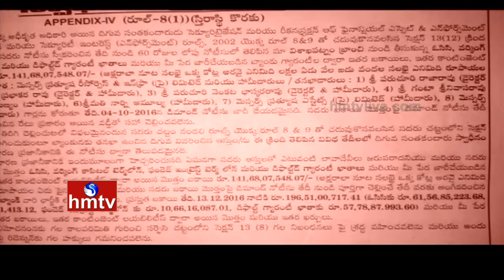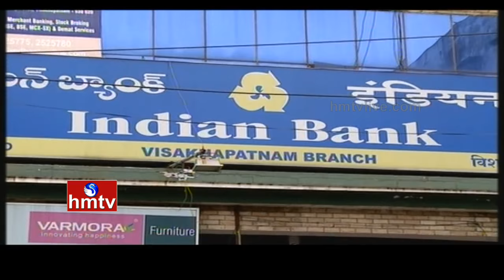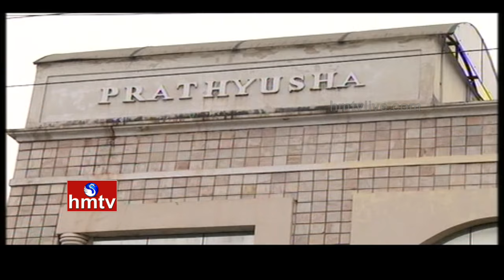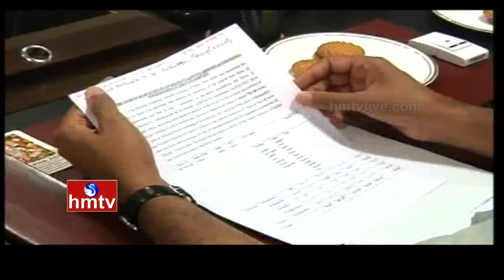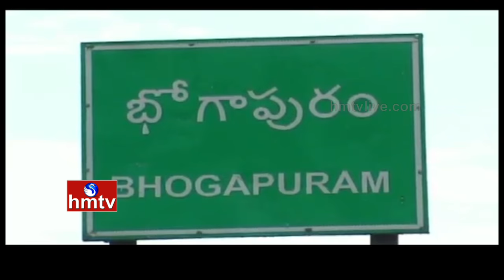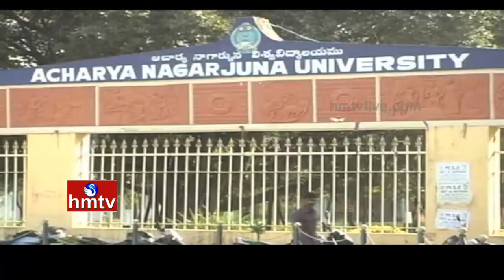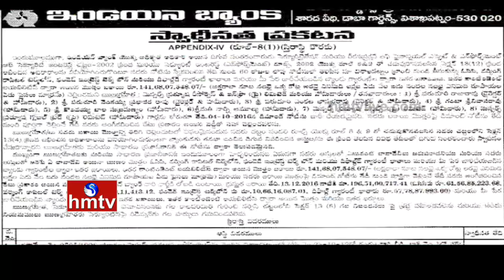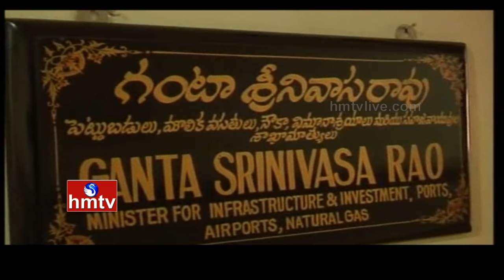AP Minister Ganta Srinivasa Rao Political History & Controversies | Political Picture | HMTV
In today's Political Picture, watch special story on Andhra Pradesh Minister Ganta Srinivasa Rao Political History and Controversies.